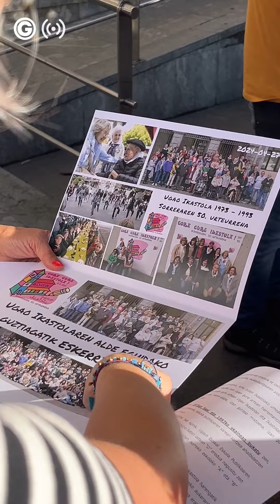Ugao | Jaiak | Arantza Olarra Ugaoko Ikastolako irakasle ohiak irakurri du aurtengo pregoia | 2024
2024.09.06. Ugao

🥳 Udiarragako jaien hasieran izan gara, Ugaon!

🎤 Ikastolatik igarotako emakumeekin izan gara Ugaoko udaletxean 🤭